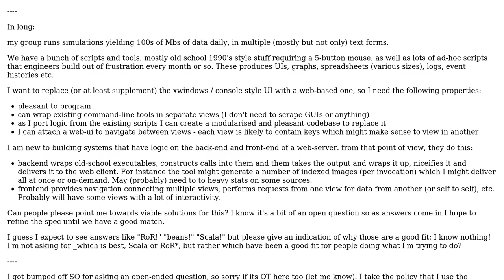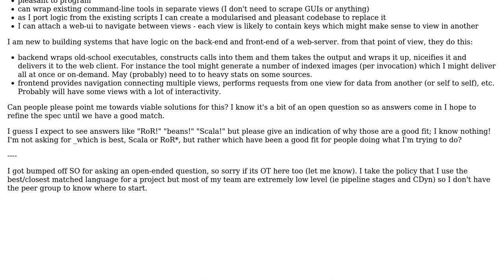Software Engineering: How to wrap console utils in webserver?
With thanks & praise to God, and with thanks to the many people who have made this project possible! | Content (except music & images) licensed under CC BY-SA | Music | Images & others | With thanks to user Art Taylor user Alex Brown and the Stack Exchange Network Trademarks are property of their respective owners. You are responsible for your own actions.